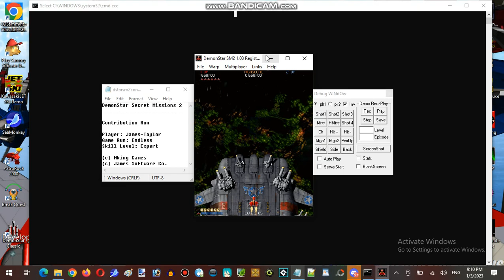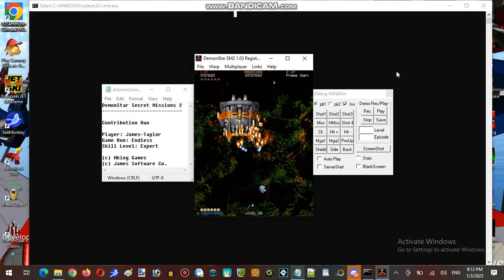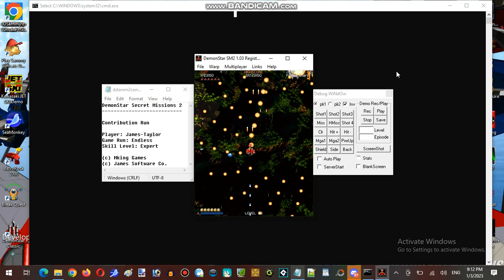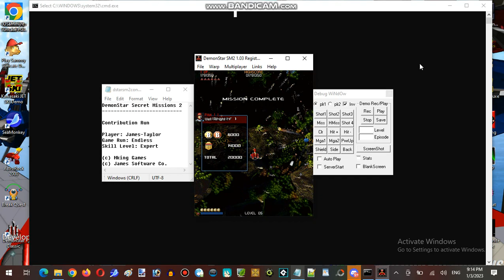James's Birthday Live-Streaming Marathon At Hunter's Server Establishment 01 Part 15